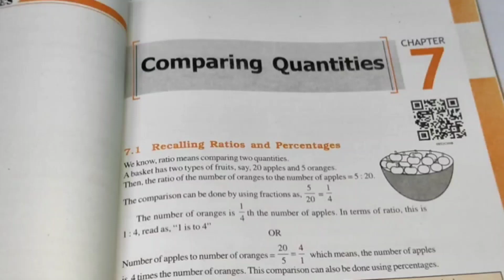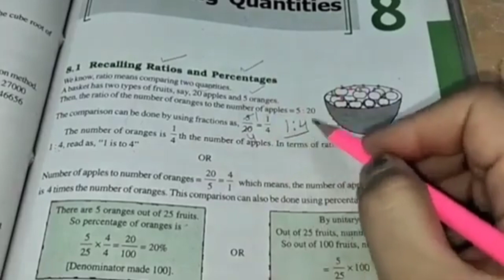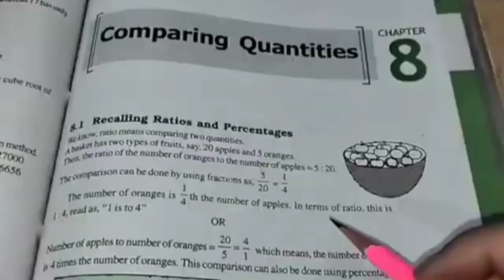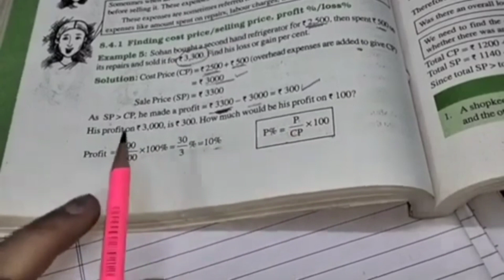Chapter -7 Comparing Quantities Introduction || Class 8th Maths